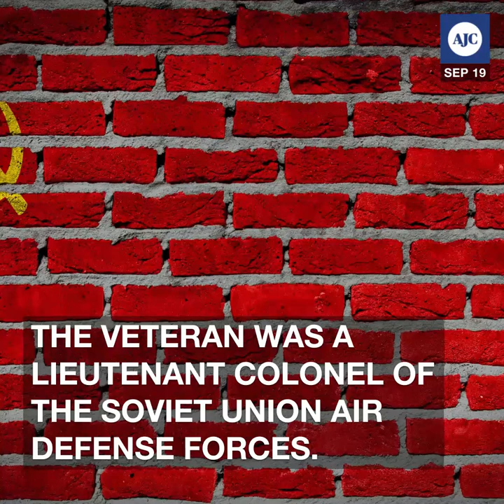Who is Stanislav Petrov, the man who literally saved the world from nuclear war?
Stanislav Petrov, 77, passed away on May 19, 2017.  His death in his home in the Moscow suburbs was little noted at the time. Petrov, however, is one of a few humans who can say they literally saved the world.  The veteran was a lieutenant colonel of the Soviet Union Air Defense Forces. On Sept. 26, 1983, the Soviets' early-warning nuclear missile detection system was triggered.  The system said the United States had fired five ballistic missiles at the Soviet Union.  Petrov was the duty officer at the co